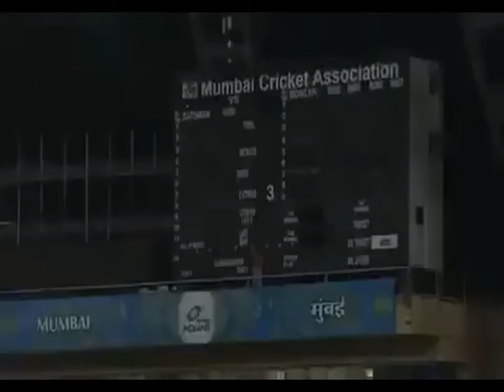IPL-Top sixes In ipl 2018...What a Amazing Match.Virat Kohli,Chris gayle...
This video illustrates the efforts of IPL Players and Environment of IPL grounds...